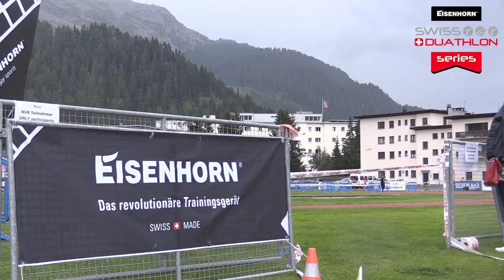EISENHORN Swiss Duathlon Series 2017 #7, St. Moritz GR